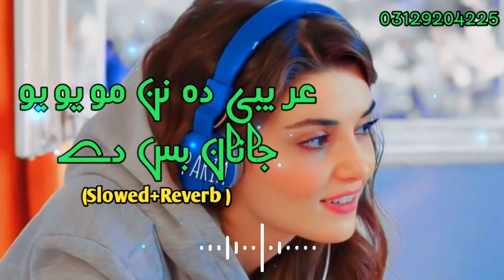Pashto New Songs | Slowed Reverb | Song | 2022 | @Haris Official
Pashto New Songs | Slowed Reverb | Song | New Song 2022

karan khan
karan khan new songs
karan khan slowed reverb
karan khan song
karan khan tape
pashto new  songs 2022
pashto songs
کرن خان
کرن خان ٹپئ